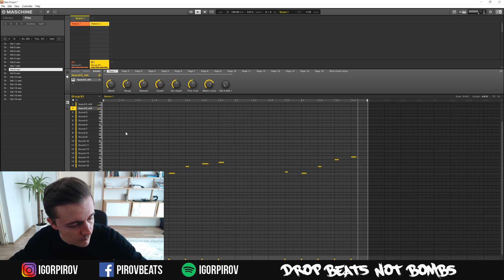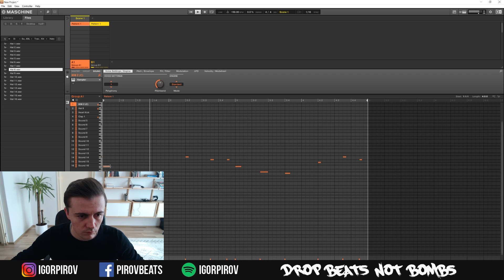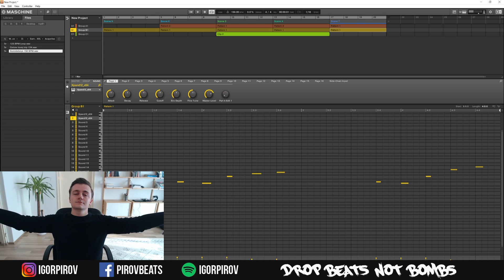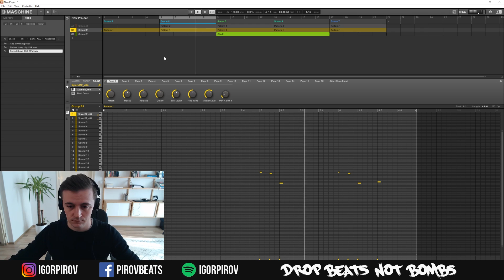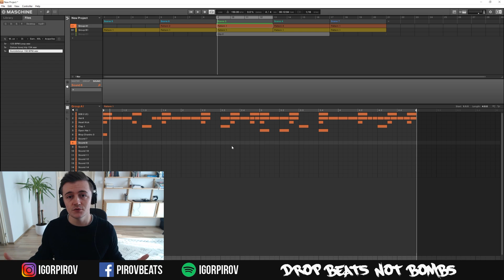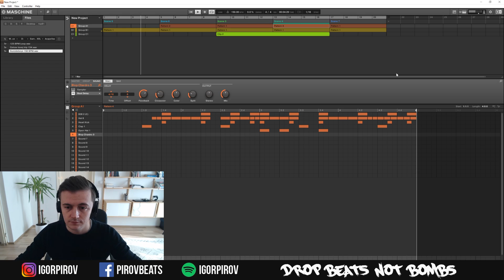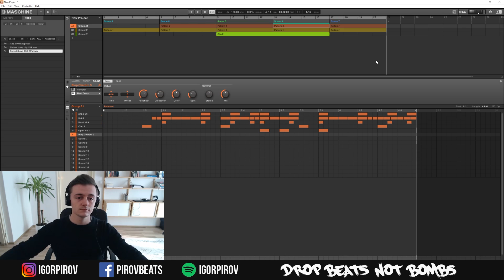JAK NA SUICIDEBOYS TYPE BEAT ($uicideboy$)